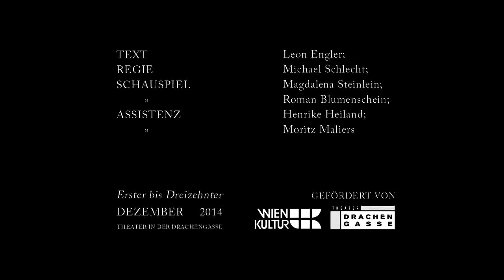Trailer »Wasserstoffbrennen«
»Wasserstoffbrennen«

Ein Theaterstück von Leon Engler
Uraufführung
1. – 13. Dezember 2014, 20 Uhr
Eine Koproduktion von Neues Theater Wien und Theater Drachengasse

Regie: Michael Schlecht
Regieassistenz: Moritz Maliers
Bühnenbildmitarbeit: Henrike Heiland
Es spielen: Magdalena Steinlein, Roman Blumenschein